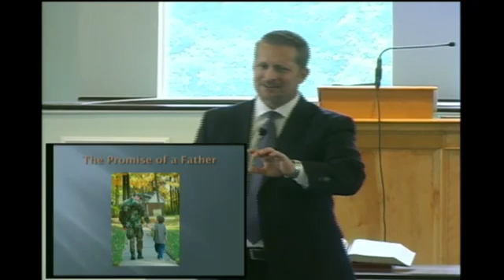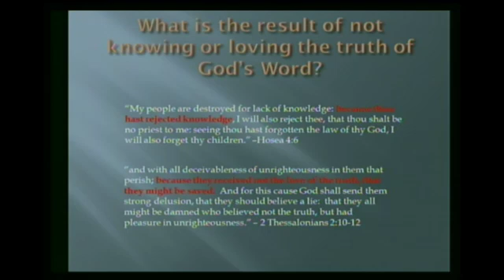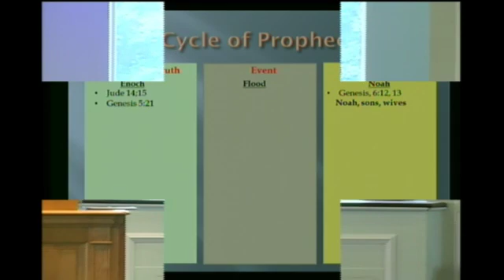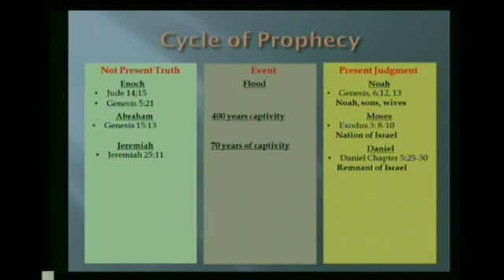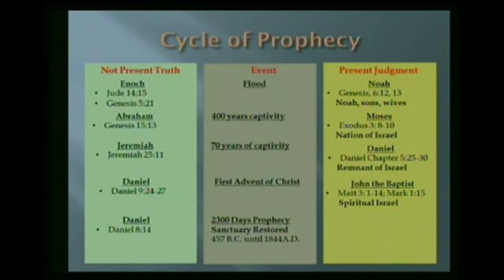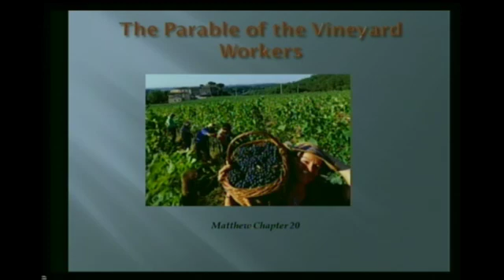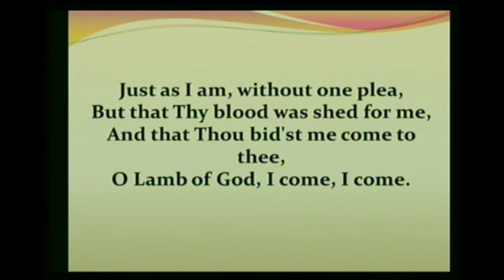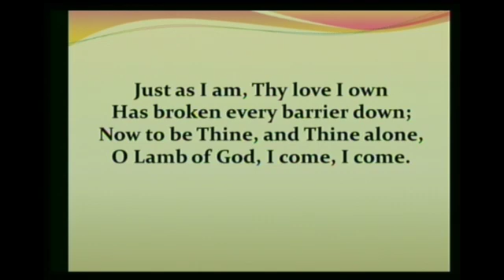The Mission of God's Eleventh Hour Church - Published 8/9/14